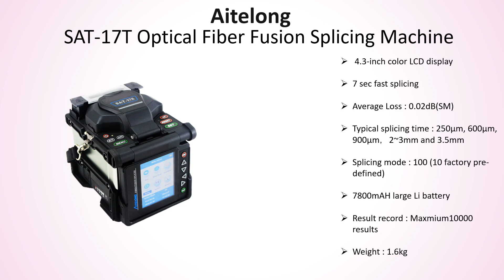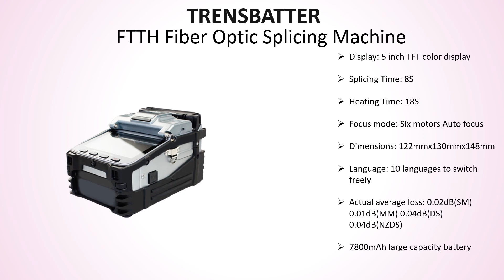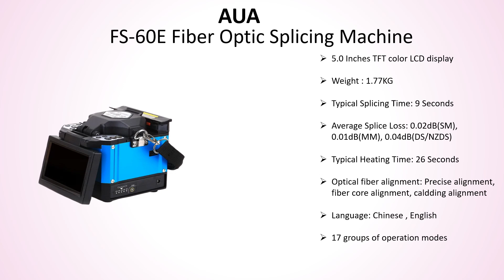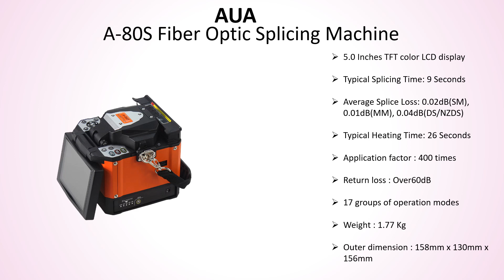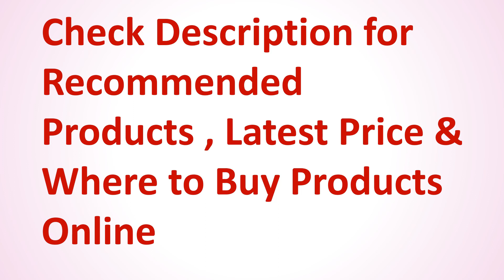✅ Top 10 Best Splicing Machine In 2021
Top 10 Best Splicing Machine

10) Komshine FX37 Fiber Optic Splicing Machine 👇

9) HYTT 9901 FTTH Fusion Splicing Machine 👇

8) Aitelong SAT-17T Fiber Fusion Splicing Machine 👇

7) VOLKSTEC AI-8C SM & MM Splicing Machine 👇

6) TRENSBATTER Fiber Optic Splicing Machine 👇

5) Joinwit FS-60F FTTH Fiber Optic Splicing Machine 👇

4) AUA FS-60E Fiber Optic Splicing Machine 👇

3) AUA A-81S Orange Fiber Optic Splicing Machine 👇

2) AUA A-80S Fusion Fiber Optic Splicing Machine 👇

1) VOLKSTEC 5S AI-9 Fusion Splicing Machine 👇